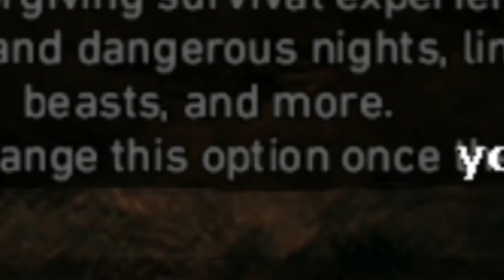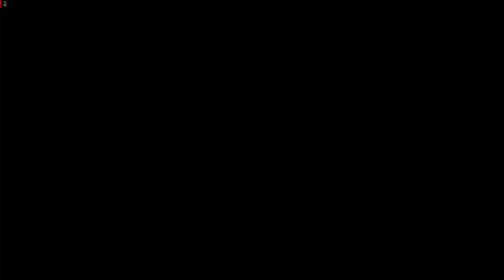My spear got stuck in a tree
Hi, Sarcasm here, thank you for helping me reach 100 subs!
I really hope you guys enjoy this one! I will be on holiday for a while so I only upload my next video in 10 days or so. Please wait for me till then :D and enjoy Christmas holidays! Love the support!